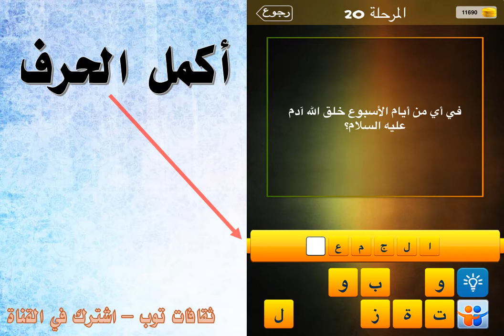في أي من ايام الاسبوع خلق الله ادم عليه السلام؟